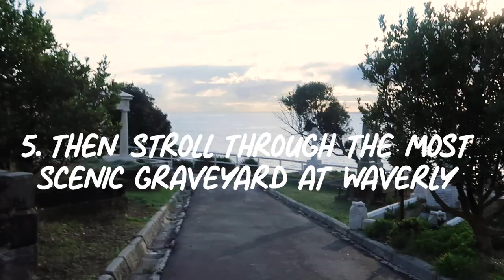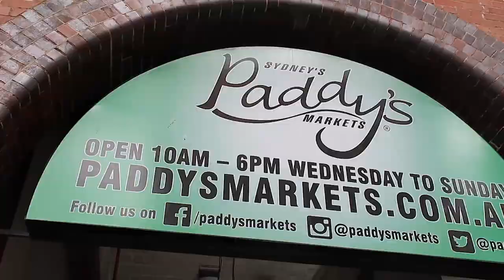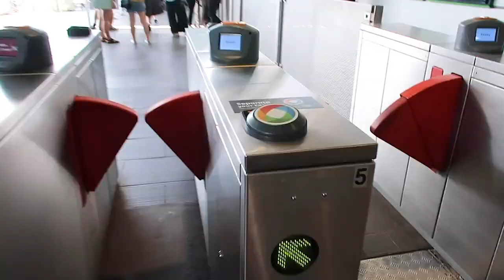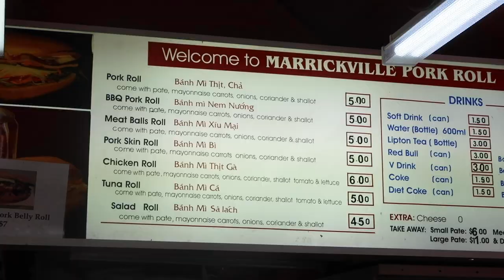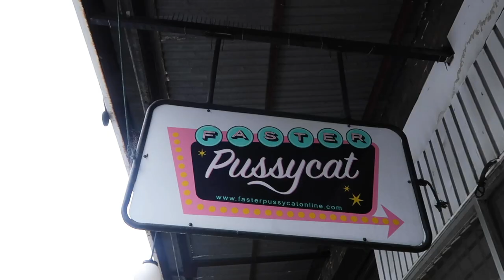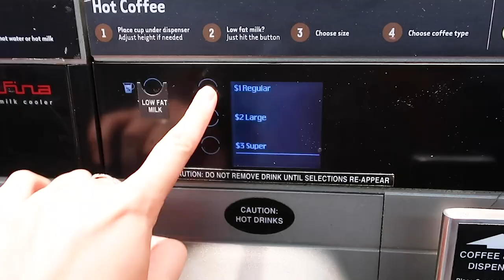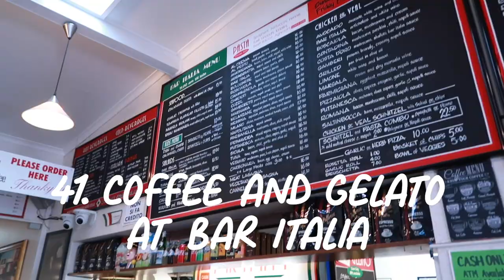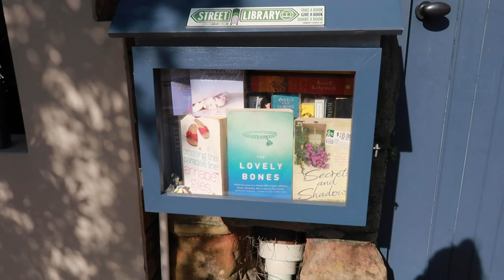50 Things To Do In Sydney